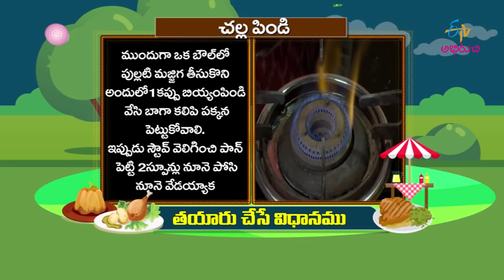Challa Pindi | Prayana Phalaharalu | 21st June 2019 | Full Episode | ETV Abhiruchi